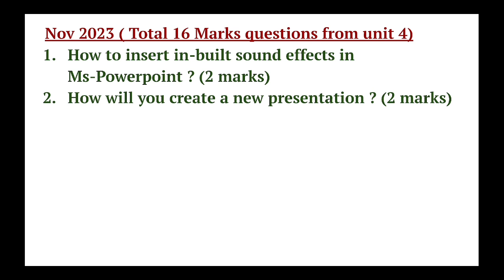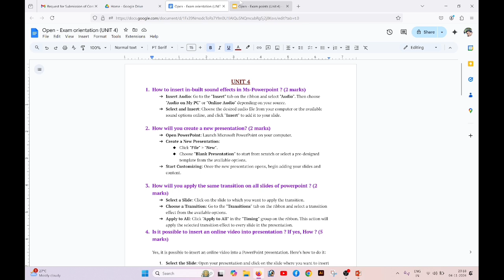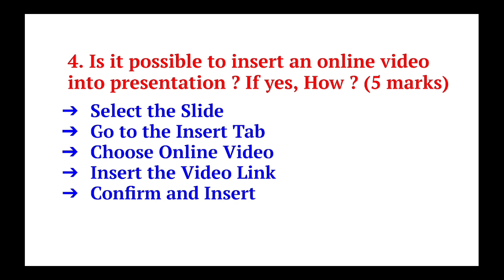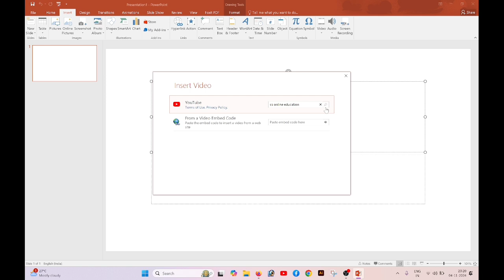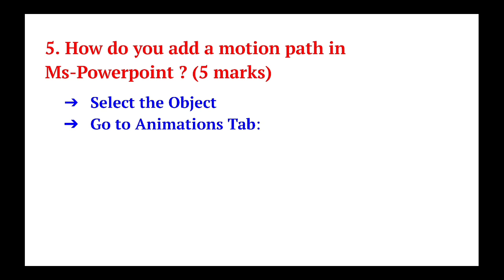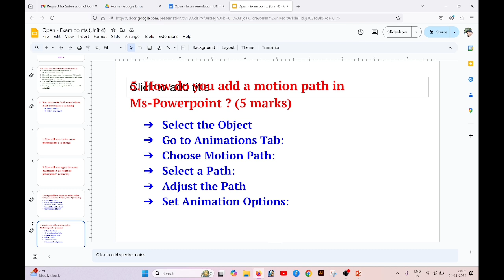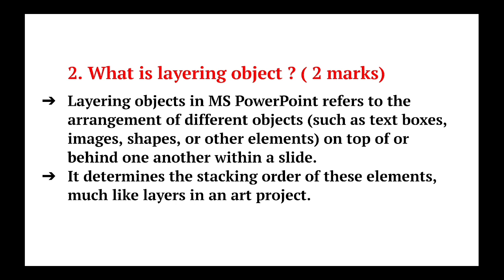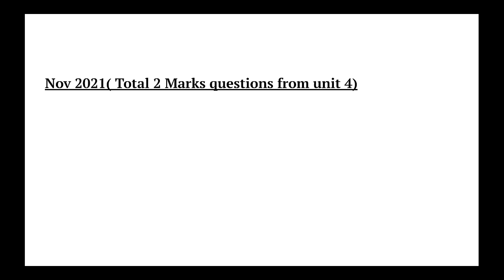Important points discussion/Introduction to Computers and Office Automation (Open Course)/Unit 4